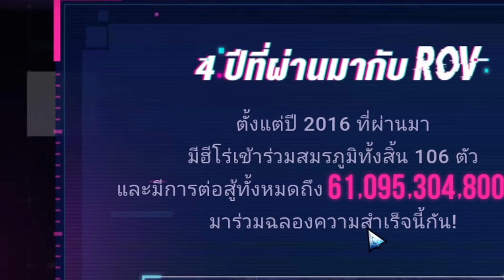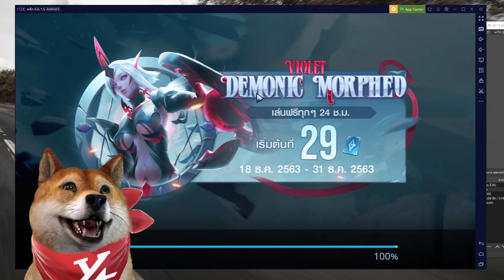ROV สุ่มกล่องฟรีล่าสกิน ESTEEM 😱 สุ่มจนตาลาย 50 กล่อง❗